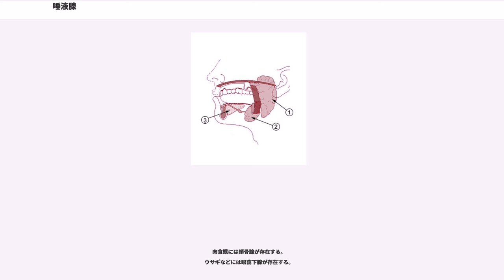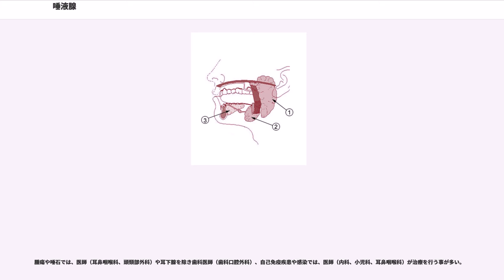唾液腺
唾液腺（だえきせん、Salivary gland）は、動物の唾液を分泌する腺であり、導管は口腔に開口している。大唾液腺と小唾液腺とに分類している。脊椎動物の大唾液腺は、耳下腺，顎下腺が有り、哺乳類には更に舌下腺が有る。

以下は特に記述がないかぎりヒトの唾液腺についての説明である。

耳下腺（じかせん、Parotid gland）は大唾液腺の一つ。

耳下腺は最大の唾液腺であり、三角形を呈し外耳道の前下方にあり、下顎は下顎角に達する。後端は、胸鎖乳突筋及び茎状突起から出る諸筋に接し、その一部は深く下顎後窩に入り顎関節に接し、この部を深部という。

上縁は下顎枝および咬筋の外面で頰骨弓の下にある。前後径3〜3.5cm、上下径4〜5cm、厚さ2〜2.5cm、耳下腺管は長さ5〜6cmあり、この腺の前上部から出て頰骨弓の下約1cmの所をこれと平行に咬筋の外面に沿って前走し、その前縁で内方に曲がり頰筋および頰の粘膜を貫いて上顎の第2大臼歯の歯冠の高さで、その対岸にある耳下腺乳頭で口腔前庭に開口する。耳下腺管の上方に副耳下腺があることがあり、その導管は耳下腺管と合する。

顕微鏡解剖学的には、純漿液性であり、腺の形から言えば複合包状腺である。

小葉間結合組織により多数の小葉に分かれ、大きい導管以外は小葉内に含まれる。尚、耳下腺の間質には脂肪組織が多いことが特徴である。終末（分泌）部は漿液細胞よりなり、核は円くて細胞質は顆粒に富む為に暗く見える。

分泌物が多く溜まると細胞は大きくなりかつやや明るく見える。細胞間分泌細管があり、また細胞と基底膜との間には扁平な籠細胞（筋上皮細胞）がある。尚、腺細胞の外側半（核半分）はやや塩基好性に染まる。これは粗面小胞体の集積の為であり、蛋白質合成が盛んなことを示している。終末部は細長い介在導管（介在部、峡部）によって線条導管（線条部）に連なり、これが集まってやや太い導管となり耳下腺管となる。介在導管の壁は低い単層立方上皮で内腔が狭く、線条導管の壁はその基底膜に近く縦線（基底線条）のある単層円柱上皮で内腔はやや広い。導管は大きくなるにしたがい単層ないし二層円柱上皮で覆われ、内腔は次第に大きくなる。

顔面神経とその枝及び外頚動脈とその枝は耳下腺を通り抜ける。ただし顔面神経は耳下腺を支配しない。舌咽神経の枝が唾液の分泌をコントロールする。

顎下腺（がっかせん、Glandula submandibularis）は、大唾液腺の一つ。ヒト以外の脊椎動物では下顎腺と呼ばれる。

顎下腺は耳下腺に続く大きさの唾液腺であり、やや平らな楕円体を成し、長さ2.5〜3.5cm、厚さ約1.5cm。

位置は顎舌骨筋の下で、下顎骨と顎二腹筋の前後両腹との間の三角形の窩にあり、外面からは浅頸筋膜に覆われている。顎下腺管は腺の後端から出て、顎舌骨筋の後縁を廻り、その上に出、舌下腺の内側を前進して舌下小丘に開く。その長さは、5〜6cmである。

顕微鏡解剖学的には、大部分が漿液性であり、少部分のみ混合性である。腺小葉内には脂肪細胞が少なく、終末（分泌）部間の結合組織も少なくて緻密である。漿液性の部分には介在および線条導管がよく発達している。漿液細胞および粘液細胞よりなる混合性の部分では漿液細胞が群をなして終末部の一隅に押されて、いわゆる半月（Lunula）を成す。粘液細胞は分泌物が多く含む時、その原形質は扁平な核と共に細胞の底部に圧せられる。

舌下腺（ぜっかせん、Glandula sublimgualis）は、大唾液腺の一つ。

口腔底の粘膜下で顎舌骨筋の上にあり、下顎骨体の内面に接し前後の細長く左右に扁平である。

前縁は舌下小丘に達し、顎下腺とは顎舌骨筋により隔てられ、時として後端が本筋の後縁で顎下腺と連なる。長さ3〜4cm、幅及び厚さは約1cmである。

導管の内、大舌下腺管は顎下腺管と合し、または独立して舌下小丘に開き、多数の小舌下腺管は舌下ヒダに沿って開く。大と小の舌下腺管により腺体自身が大と小の舌下腺に分かれている。

顕微鏡解剖学的には、混合性であり、形状から言えば複合管状胞状腺である。顎下腺の混合性の部に似るが、これよりも終末部が広く、半月は多数の漿液細胞よりなるために大きい。線条導管は痕跡的である。尚、終末部間の結合組織が多い為に腺小葉の構成が疎である。

肉食獣には頬骨腺が存在する。
ウサギなどには眼窩下腺が存在する。

エゾバイ科の巻貝にも唾液腺があり、それらを「ツブ」として食用する際にエゾボラモドキ(Neptune...